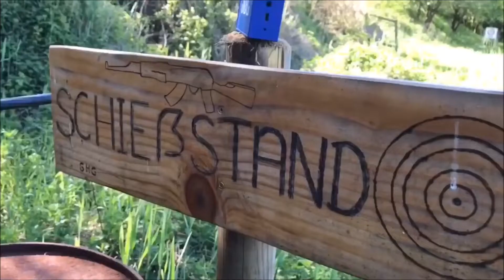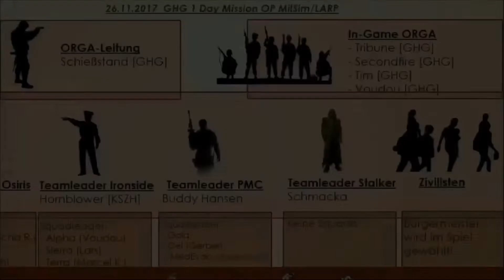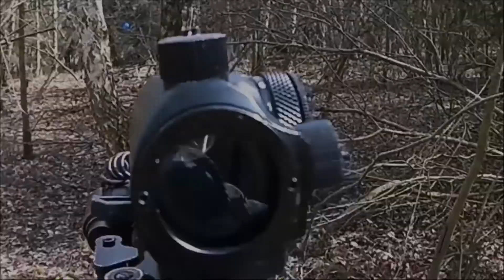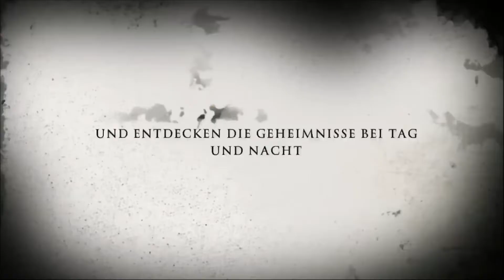Best of Airsoft Gamesplays from Schießstand [GHG] 2015-2019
Die ersten 100 Abo`s auf meinem Youtube Kanal.

Als kleines Dankeschön habe ich für Euch Aufnahmen aus den letzten 4 bis 5 Jahren zu einem kleinen BEST OF zusammengestellt. Mit dabei der Auftragskähler von 9mm Airsoft TV, Simple Dave und viele viele viele andere Spieler.

An dieser „Stelle“ möchte ich mich bei allen Airsoftspielern bedanken, die ich im Laufe der Jahre in Stelle und auf anderen Spielfeldern „getroffen“ habe.

Leute es macht echt Spaß mit Euch zu spielen.

Ich freue mich auf die nächsten Jahre, die nächsten Spiele und natürlich auf weitere Videos.

Man trifft sich!

Schießstand [GHG]